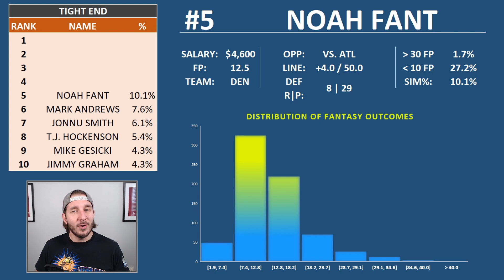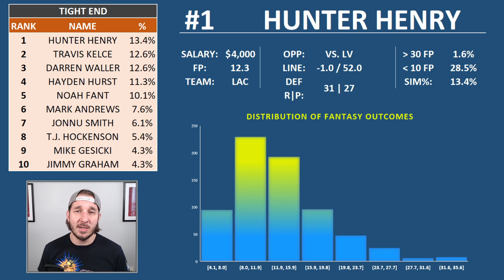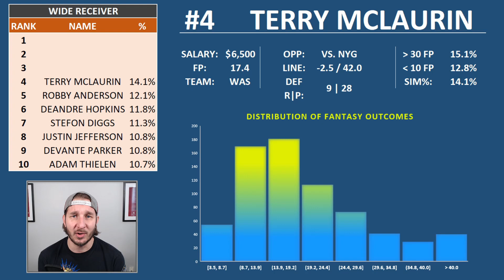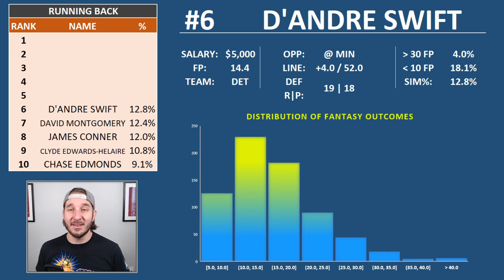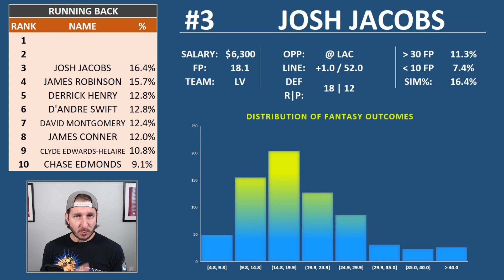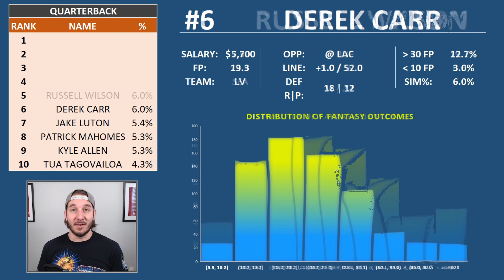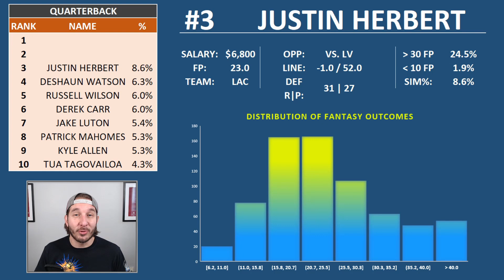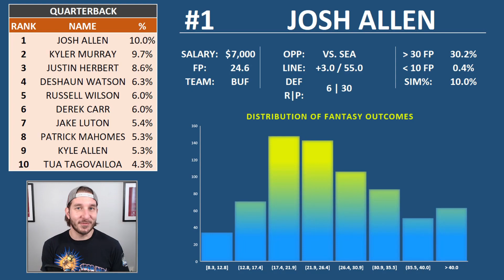NFL DFS PICKS DRAFTKINGS WEEK 9 RANKINGS | Top Five NFL DFS Plays For Week 9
Awesemo.com's Josh Engleman gives his Top Five NFL DFS picks at QB, RB, WR and TE for DraftKings Week 9 in the NFL.

00:00 INTRO
02:16 TE
06:02 WR
09:57 RB
14:50 QB